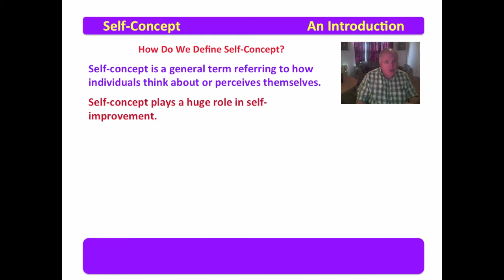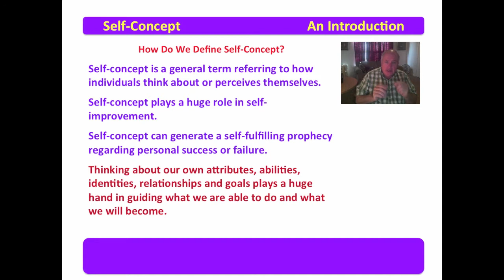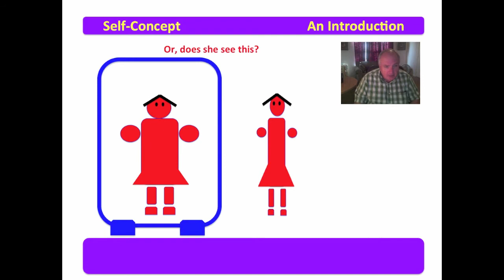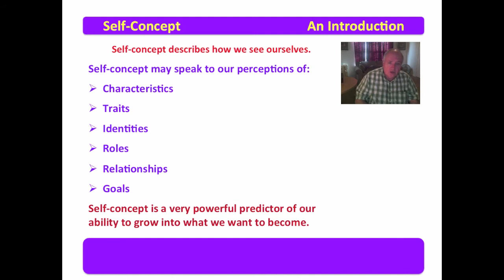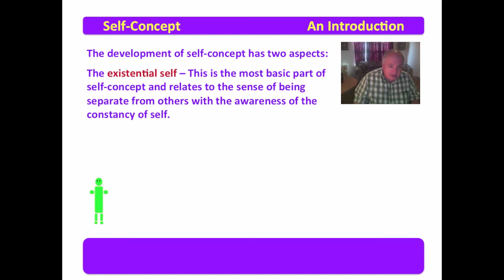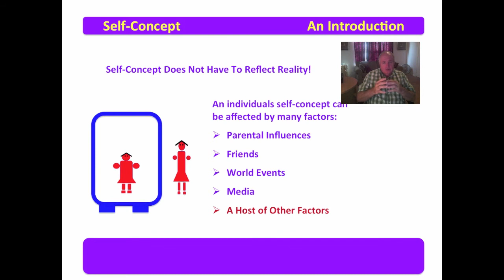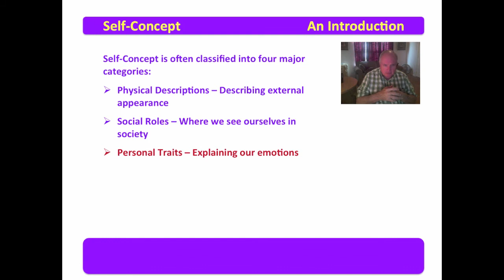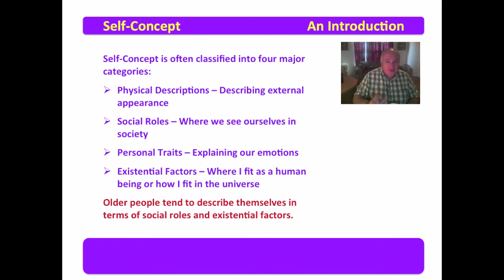1 Social Metacognition: Self Concept and Personal Growth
This video introduces self-concept and share insight into the framework associated with how individuals think about and assess themselves.